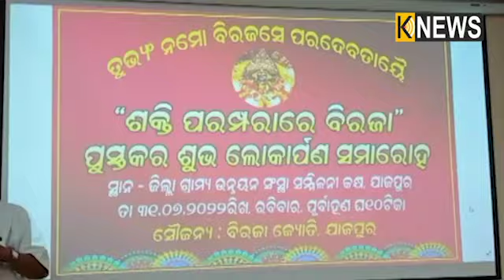ଉନ୍ମୋଚିତ ହେଲା ଡ. ଜ୍ଞାନ ରଞ୍ଜନ ପତିଙ୍କ ପୁସ୍ତକ ‘ଶକ୍ତି ପରମ୍ପରାରେ ବିରଜା’||Knews Odisha